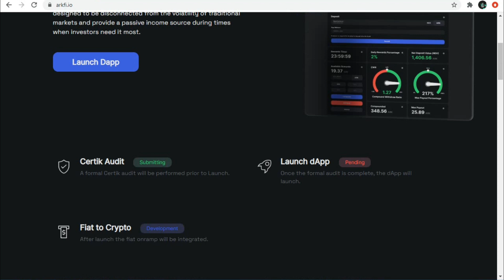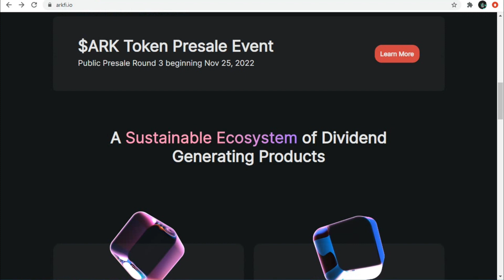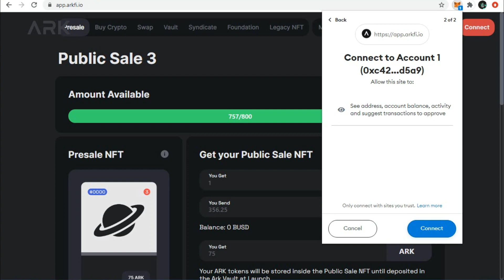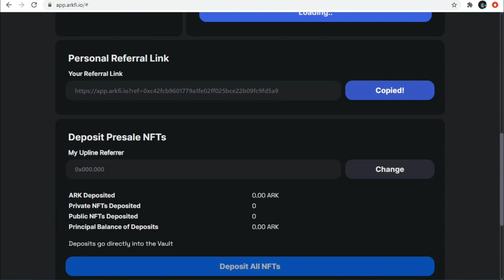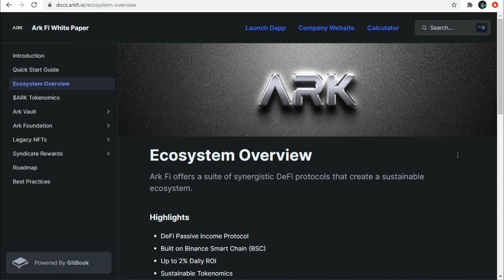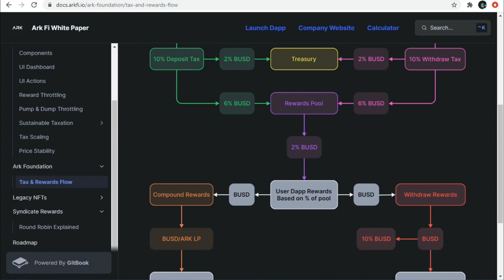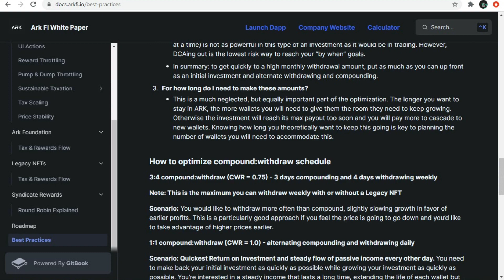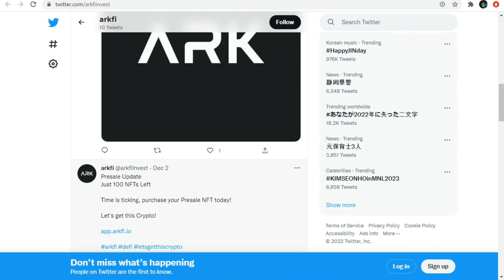PASSIVE INCOME PROJECT ARKFI REVIEW 🚀 || TO BE BLAST || $ARK TOKEN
ARKFI goal is to make DeFi simple, transparent and sustainable for the Ark Fi community.
Highligh
▫️DeFi Passive Income Protocol
▫️Built on Binance Smart Chain (BSC)
▫️Up to 2% Daily ROI
▫️Sustainable Tokenomics
▫️Price Stability Mechanics
▫️Referral Rewards
▫️Pump & Dump Throttling